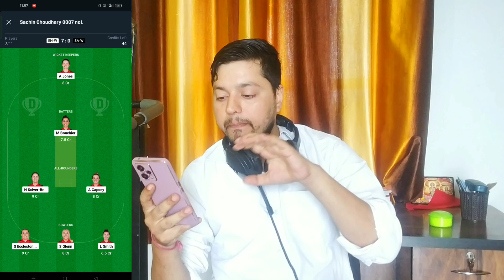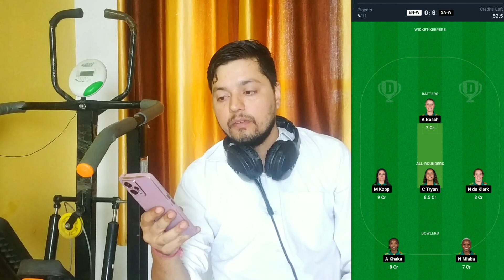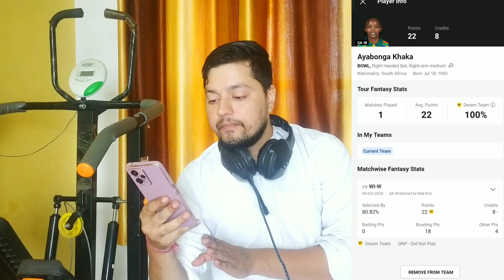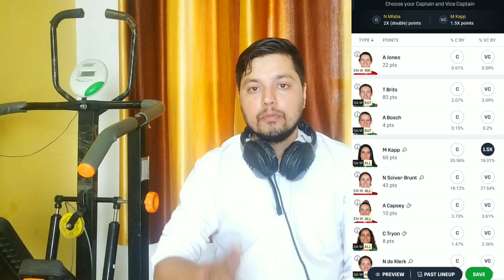ENG -W vs SA- W today match dream 11 team prediction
1. Some contents are used for educational purpose under fair use. copyright disclaimer under section 107 of the copyright act 1976, allowance is made for "fair use" for purposes such as criticism, comment, news reporting, teaching, scholarship, and research. fair use is a use permitted by copyright statute that might otherwise be infringing. non-profit, educational or personal use tips the balance in favor of fair use. all credit for copyright material used in video goes to respected owner.

2. The prediction shown in the videos are my thoughts and thinking based on my experience and you are not force to adapt the same and you are free to predict your own.

3. This game involves an element of financial risk and maybe addictive. please play responsible and at your own risk.
Sachin choudhary